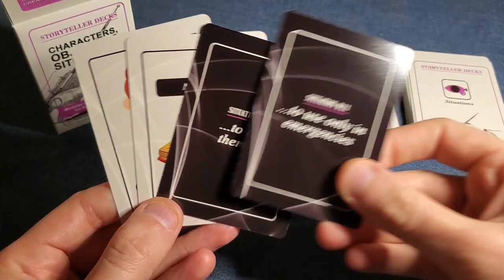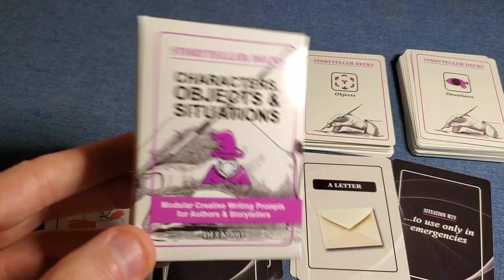Storyteller Deck – Characters, Objects & Situations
Generate endless creative writing prompts with the Storyteller Decks!

There are four decks in the series. The "Characters, Objects & Situations" deck gives you 32 illustrated characters (like a dragon, a writer and a witch), 22 illustrated objects (magical and everyday items), and 36 written situations to put the characters and objects in.

How to Use the Deck:

Shuffle the characters, objects and situations separately into three decks. Draw one character, one object, and two situations. Pair the situations with the character or object to create two different story elements (like a book with a mind of its own, and a dragon to use only in emergencies). The situations are written to work with both characters and objects. Incorporating the two pairings, start writing or telling your story.

The cards are a great way to spark your creativity, and can be used for short stories, to flesh out your novel or movie script, by teachers in the classroom, or just for fun at home.